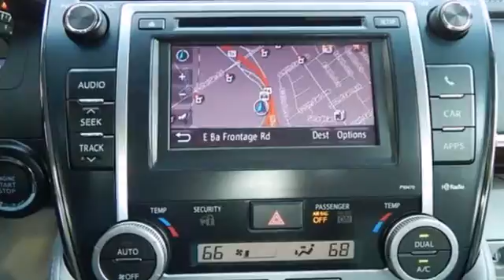2014 TOYOTA CAMRY Tulsa, OK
Year: 2014
Make: TOYOTA
Model: CAMRY
Trim: XLE
Engine: 3.5 LITER
Transmission: 5 Speed Automatic
Color: Magnetic Gray Metallic
Interior: Light Gray
Stock #: T140154

Fowler Toyota
Address:
6868 E Ba Frontage Rd